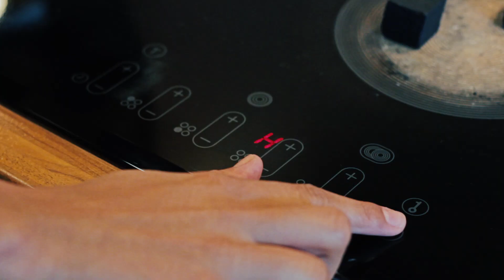Gray Ship - Nubes Pipes (Official Video)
Official promo video of hookah Nubes Gray Ship 2016
WORLDWIDE FREE DELIVERY

Modern Water pipe, Designed By AR Made in Czech Republic (EU).